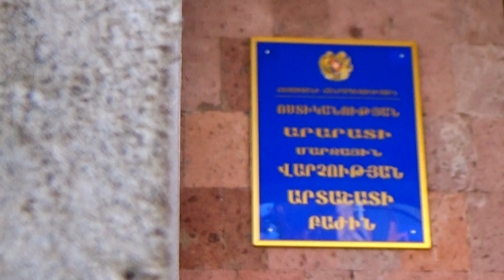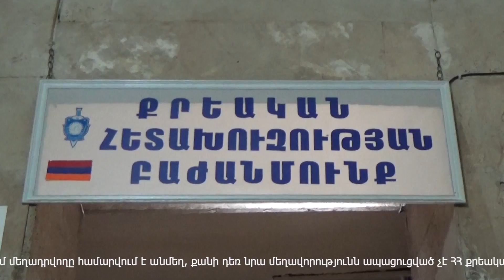Ոստիկանները ժամերի ընթացքում բացահայտեցին Արտաշատում տեղի ունեցած ավազակային հարձակումները